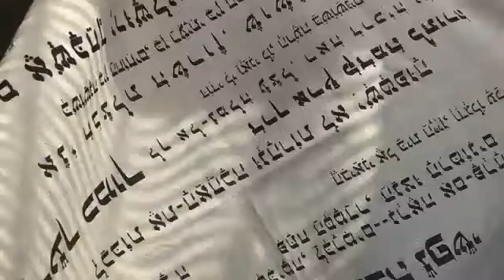Chitat con Sara Hadad - 7 febbraio 2022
Lezione del 7 febbraio 2022